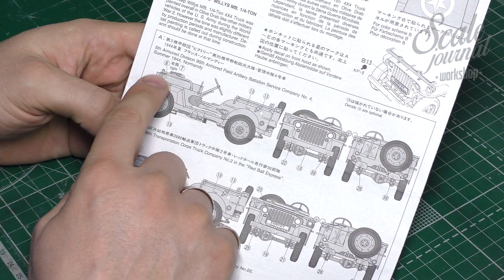Везеринг сборной модели Jeep Willys - смывка, масло, сколы, грязь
В данном видео я покажу процесс нанесения декалей, а также везеринга (смывка, масло, сколы, грязь) сборной модели  от фирмы Tamiya в 35 масштабе: Jeep Willys MB 1/4 ton 4X4 Truck – артикул 35219.

✍ Используемыe расходники:
Pacific88 Aero 0152 Olive Green
Pacific88 Aero 0015 White
Pacific88 Acrylic F-128 Chipped
Pacific88 V-21 Semi-gloss lacquer
Tamiya X-27 Clear Red
Tamiya 87135 Mark Fit Strong
Tamiya 87131 Panel Line Accent Color (Black)
Wilder Weathering Oil LS25 Brown Shadow
Wilder Weathering Oil LS36 Olive Brown
Wilder Weathering Oil LS15 Dark Green
Wilder Weathering Oil LS33 Olive Green
Wilder Weathering Oil LS34 Olive Drab
Wilder Aqua Line AL-05 Dry Earth
Wilder Aqua Line AL-02 Common Dust
Future Pledge
Molotow Liquid Chrome